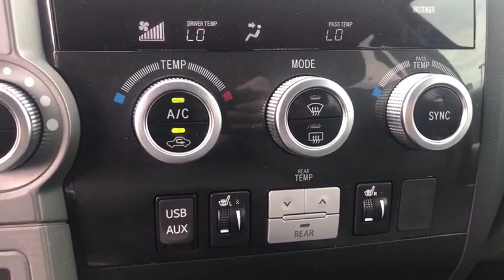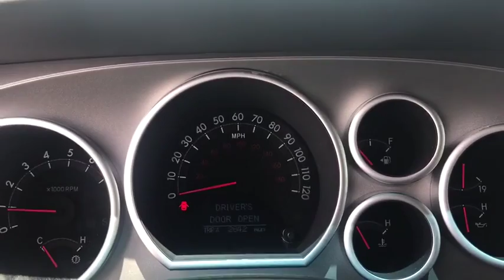2015 Toyota Sequoia Phoenix, Glendale, Peoria, Sun City, Surprise, AZ 381221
Gray Used 2015 Toyota Sequoia available in Phoenix, Arizona at Bell Road Toyota. Servicing the Glendale, Peoria, Sun City, and Surprise, AZ area.

Look at this 2015 Toyota Sequoia . Its Automatic transmission and Regular Unleaded V-8 5.7 L/346 engine will keep you going. This Toyota Sequoia has the following options: Window Grid Diversity Antenna, Wheels: 20 x 8 Alloy, Wheels w/Silver Accents, Variable Intermittent Wipers w/Heated Wiper Park, Valet Function, Trunk/Hatch Auto-Latch, Trip Computer, Transmission: Electronic 6-Speed Automatic, Transmission w/Driver Selectable Mode, Sequential Shift Control and Oil Cooler, and Tires: P275/55R20 -inc: Mud and Snow rated radials. Test drive this vehicle at Bell Road Toyota, 2020 West Bell Road, Phoenix, AZ 85023.